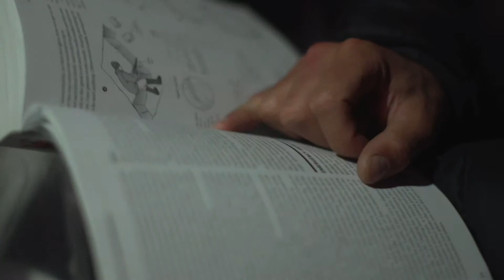To Ski Review 11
To Ski Review